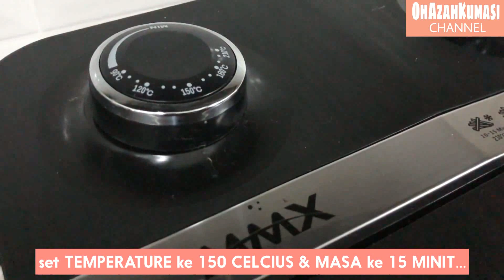🧁 Easy Butter Cup Cake For Beginners In Air Fryer MMX / Kek Cawan Mudah 🧁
Kek Cawan Mudah / Easy Butter Cup Cake for beginners in an MMX Air Fryer
By azah kumasi

Bahan-bahannya:-
125 gram butter
1 1/4 cawan gula caster
4 biji telur
1.1/2 cawan tepung gandum
1 sdk baking powder
1/2 cawan susu cair
1 sudu kecil asen vanilla

Cara-cara:
Panaskan air fryer selama 10 minit, suhu 150”Celsius.

Pukul mentega dan gula hingga berubah warna. (Guna Butter ya sebab namanya Butter Cake 😅)

Masukkan telur satu persatu. Pukul hingga sebati masukkan esen vanila

Kemudian masuk tepung yg dah di ayak bersama baking powdwr,  di selang seli dgn susu hingga habis.

Kaup balik guna spatula.
Jangan kacau lama takut overmix, nanti kek tak moist malahan keras.

Kemudian masuk kan adunan ke dalam kertas kek

Bakar di dlm Air Fryer suhu 150’ selama 15 minit atau ikut kesesuaian oven masing2 dengan menggunakan api atas bawah hingga kek masak.

Bila dah sejuk, hiaslah ikut suka 💞

Selamat Menjamu Selera

Happy Baking 😋

AND HAPPY COOKING 🍳♨